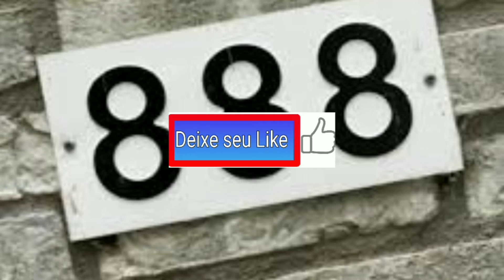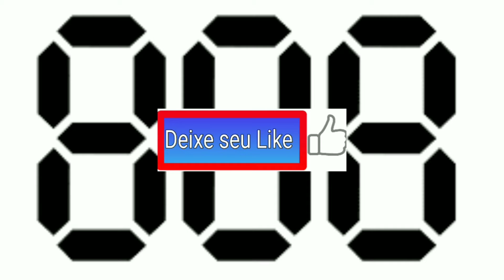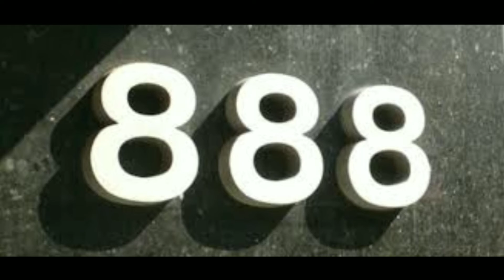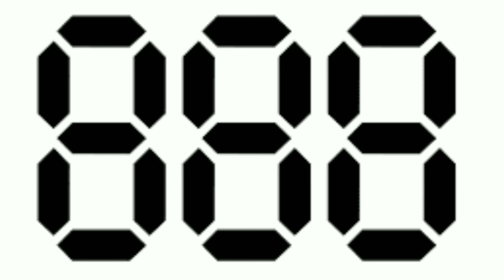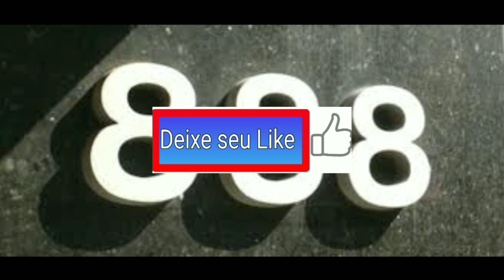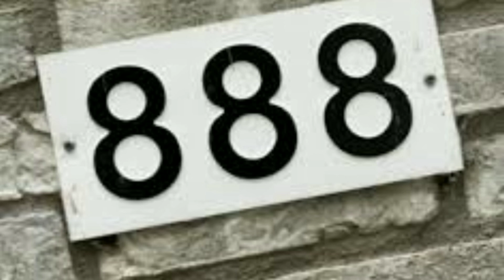888 oitocentos e oitenta e oito numerologia, anjo, curiosidades, significado.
Significado do número 888 curiosidade, numerologia, anjo, símbologia